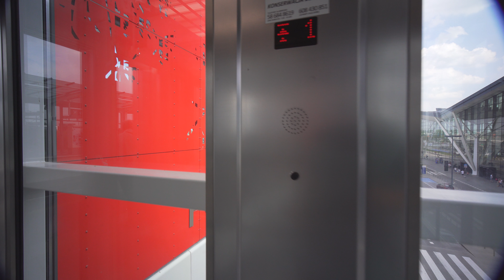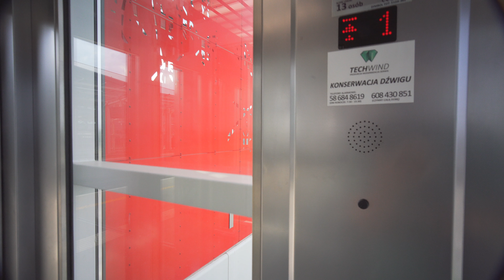Poland, Gdańsk Lech Wałęsa Airport, 3X TECHWIND elevator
TECHWIND elevator 1:44 , 3:00 , 4:44

August 2018